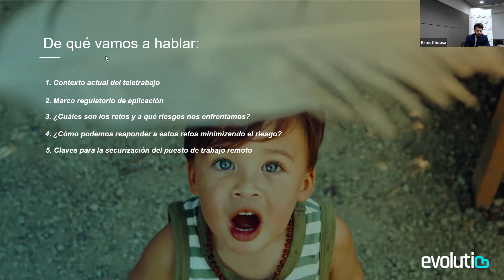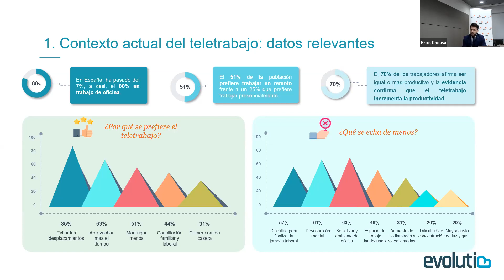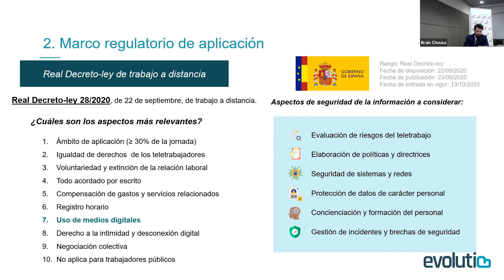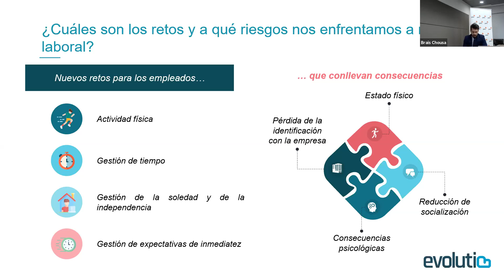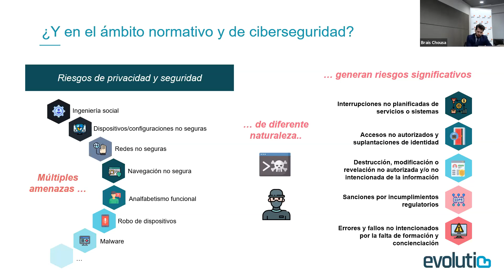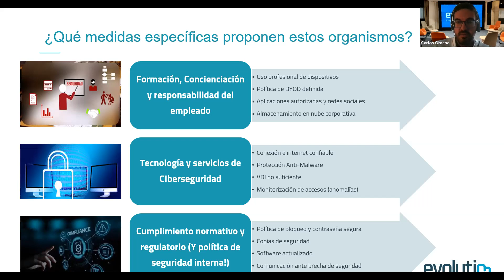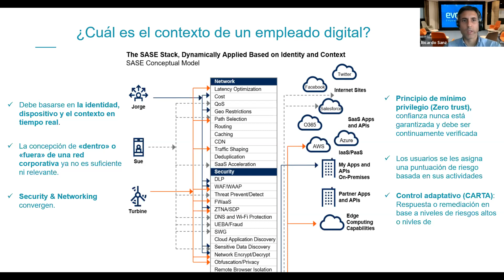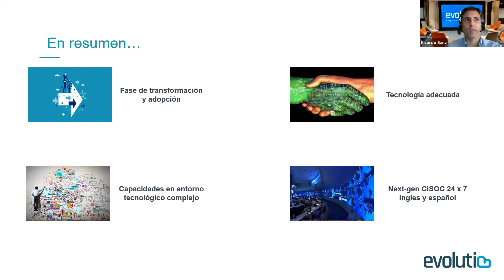Webinar: Implicaciones de la nueva ley de teletrabajo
Descubra en nuestro webinar los riesgos a los que se enfrenta su empresa  materia de ciberseguridad. La digitalización se ha visto acelerada hasta el punto de que algunos procesos, como por ejemplo el teletrabajo, han recorrido en meses un camino que hubiera llevado años en una situación normal. Tanto es así que hasta se han desencadenado importantes cambios legislativos como la publicación del Real Decreto-ley 28/2020, de 22 de septiembre, de trabajo a distancia (nueva Ley del teletrabajo). Este Real Decreto-ley, unido a un conjunto de regulaciones ya existentes que son de aplicación en un contexto de teletrabajo, como el Reglamento general de protección de datos (GDPR) o la Directiva NIS, provocan que el cumplimiento legal y normativo en términos de ciberseguridad sea especialmente relevante en este nuevo escenario.